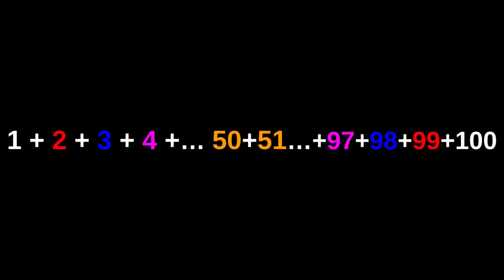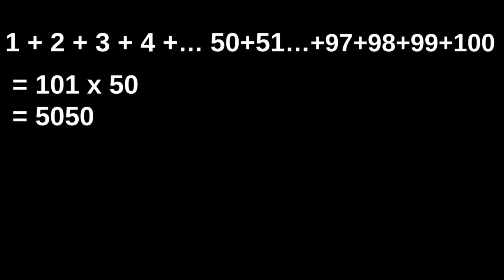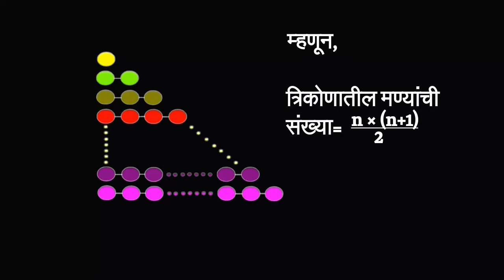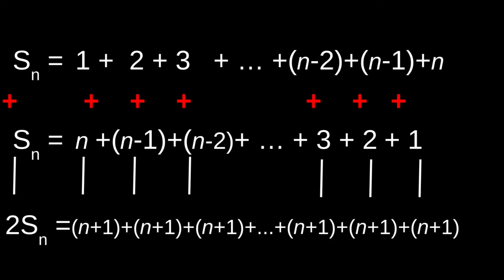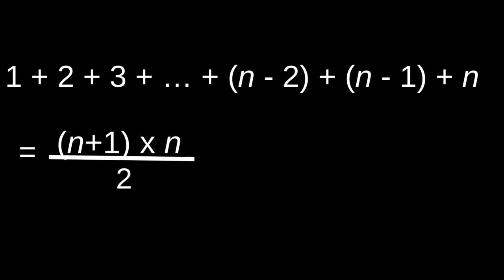Sum of first n natural numbers- लगत संख्यांची बेरीज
या व्हिडिओमध्ये, आपण लगतच्या नैसर्गिक संख्यांची बेरीजेचे  सूत्र शोधणार आहोत. एकदा आपल्याला हे सूत्र सापडले की आपण गणितातील काही पद्धती वापरुन हे सिद्ध करणार आहोत .